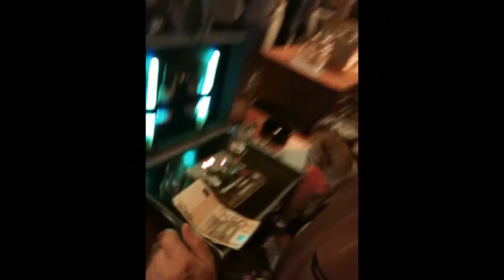Schluck du Luder aufm Frühlingsfest im Grandl-Zelt 22.04.2010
Schluck du Luder the partygame im Grandls-Zelt auf dem Frühlingsfest in Stuttgart. Das Partyspiel schlechthin mit nem 50,00€ Battle. Der schnellste gewinnt, mit Hans-Peter Grandl. for more videos or information look @